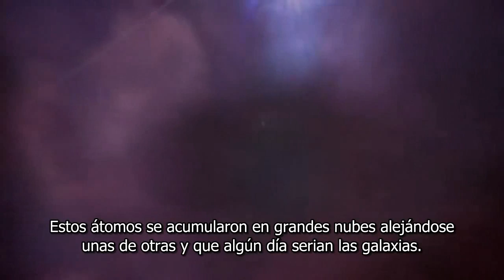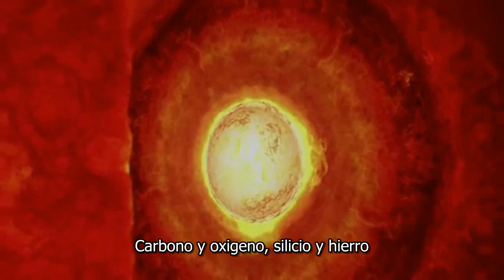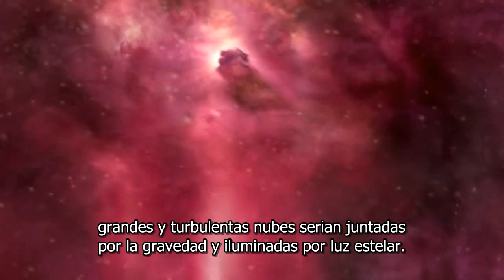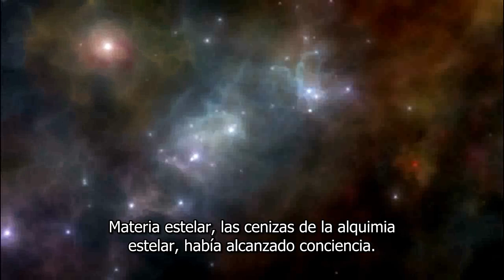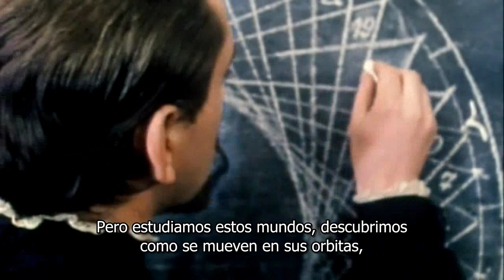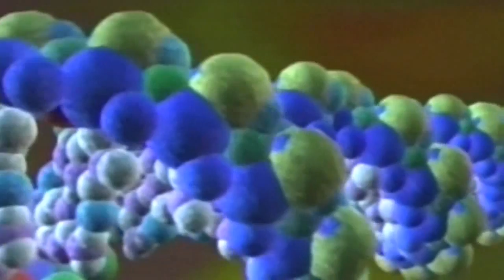Carl Sagan: La Historia de Todo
Carl Sagan nos narra la historia del universo, como lentamente todo lo que ahora existe se formo gracias a la evolución cósmica y las leyes de la naturaleza, como la ciencia nos acerca a nuestros orígenes y nos ayuda a entender este gran y maravilloso universo que como seres vivos compartimos con todas las  especies de la Tierra.